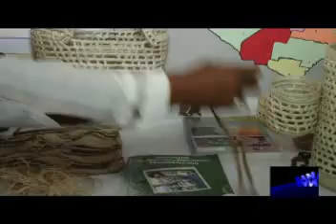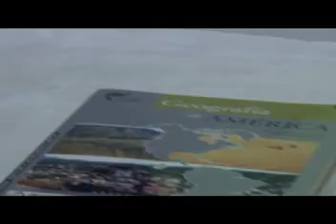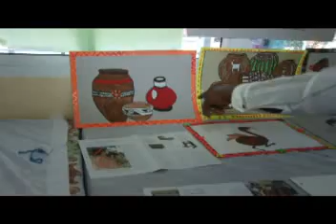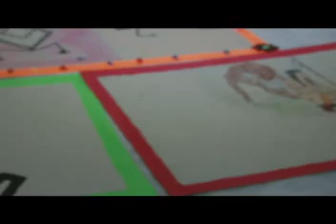Emilce Saravia - Coordinadora Esc. 221 - Ensanche Norte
Emilce Saravia - Día del aborigen Americano - Colonia Ensanche Norte - Escuela 221 "Ceferino Namuncurá"